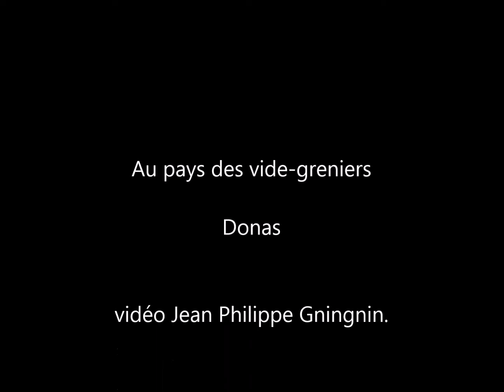Donas - Au pays des vide-greniers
Réalisation et montage : JP Gningnin, Leny Lelias

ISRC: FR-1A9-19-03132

Au pays des vides greniers et des super lotos

On s'échoue le dimanche on récupère comme on peut
on f'ra la manche à la p'tite bête au bon dieu
une réchauffe au goulot et on salut l'Angèle
qui remonte la rue des mortem

On descend au marché et on prévient la faune
de la dernière fête triballe
une bande d'indiens contre une bande de bleus
qui donc prendra l'avantage

on fait des hellos à l'outre manche
à 2,3 Brian see you soon
avant la grande transhumance qui les renverra
du côté de Lisbonne ou d' Essaouira

On s'cause en silence on s'épaule quand il faut
quand les atouts de la chance restent sur le carreau
on invitera nos belles au prochain thé dansant
une fois qu'on aura vécu trop, vécu trop de printemps

Et on chinera dans les étoiles à la recherche d'un souvenir
qui nous rapprochera du coin d'ici
on n'en est pas là et avant de s'dire adieu
on s'prend la der des der histoire de finir heureux